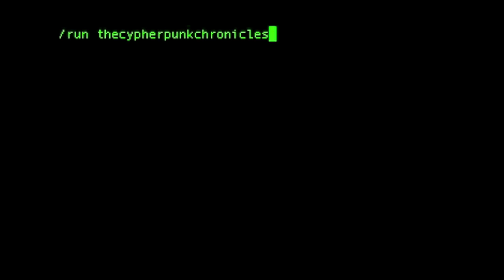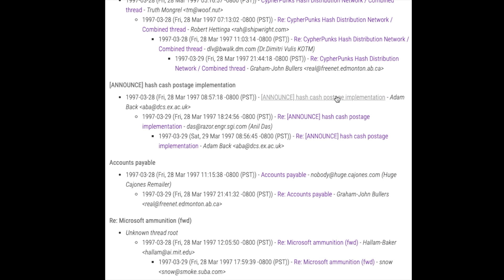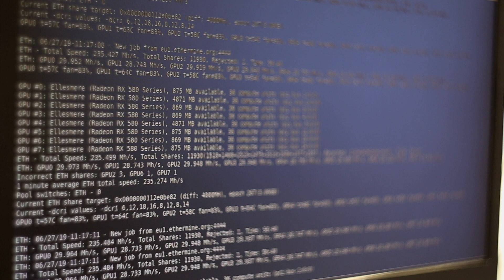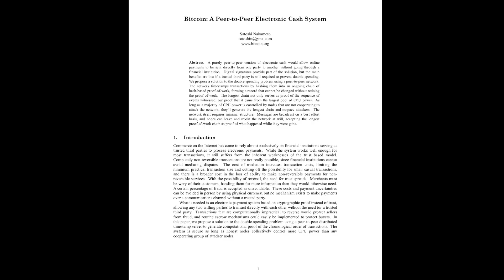THE CYPHERPUNK CHRONICLES - ÉPISODE 2 : HASHCASH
Et si nous plongions dans le mouvement cypherpunk, à l'origine de Bitcoin ? Quelles inventions en sont nées ? Grâce à qui ? Et dans quel contexte ?

Dans ce second épisode, découvrez le Hashcash, le système d’Adam Back qui, en plein essor d’internet, s’est lancé comme défi de rendre le web plus fiable en concevant un outil de lutte contre les spams très novateur…

Bon visionnage !

Et surtout n'oubliez pas ... Restez curieux !

THE CYPHERPUNK CHRONICLES

Une série de Cryptodidacte
D'après une idée originale de Rémi Forte

Écriture, réalisation et montage - Rémi Forte
Narration - Florian Victor

Archives
Videvo, Videohive, NASA, Pixabay, Ilensgraf, tofenrol50,
cryptoanarchy.wiki
Haschash : a Denial of Service Counter-Measure, Back, 2002
Bitcoin : a Peer-to-Peer Electronic Cash System, Nakamoto, 2008

Vignette - Yannick Daujeard

Liens de parrainage pour soutenir Cryptodidacte :
➜ Don Bitcoin (adresse dédiée) : 18BAx6uXTGVy5NkzoW9faWqyt4oCCkWH3s